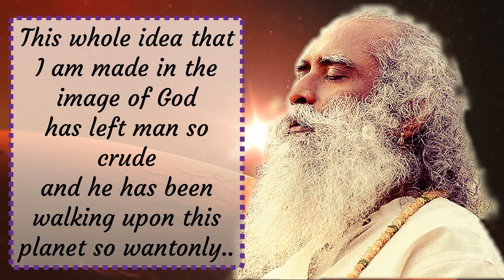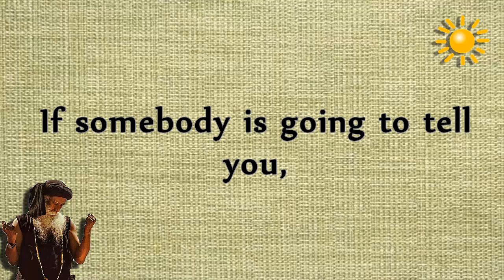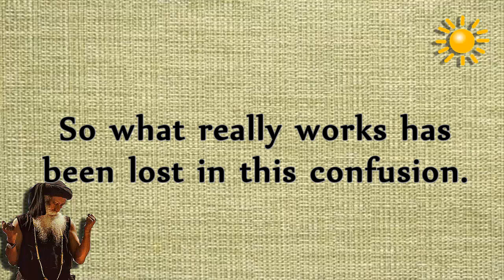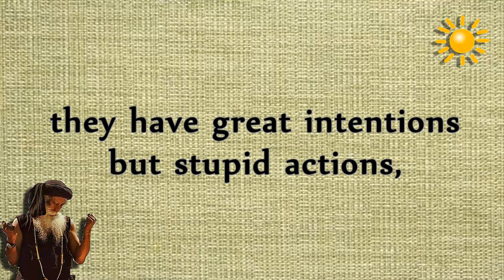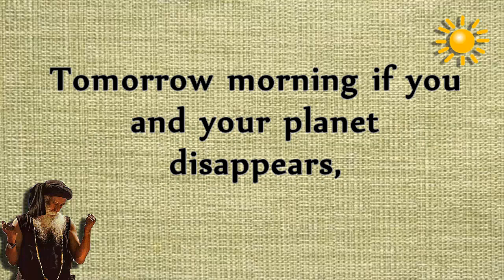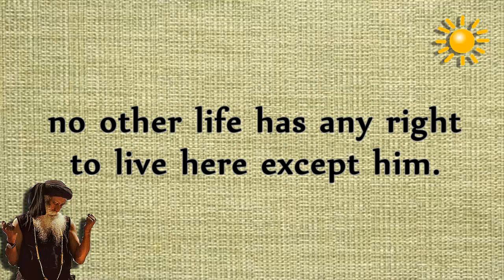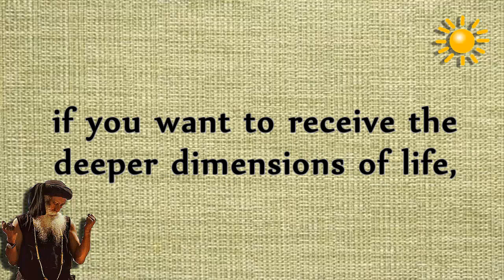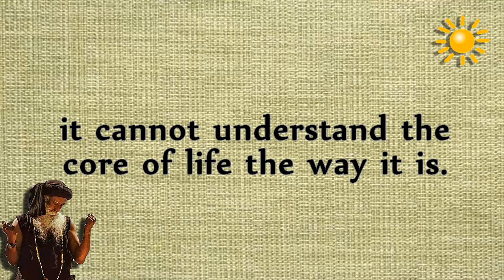Sadhguru - "Made in the image of God" -the most dangerous idea !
Is that all you are looking for? Solace is just cheap psychiatry
-The only thing that you have to work with right now is your body and your mind. These are the only two things you have.
-nobody ever worked with the soul. You can only use your body; you can only use your mind
-good and bad is all human nonsense. Existence is not human centric.
-This whole idea that I am made in the image of God has left man so crude and he has been walking upon this planet so
wantonly without any concern for any other life on this planet, simply because he believes he is in the image of God.